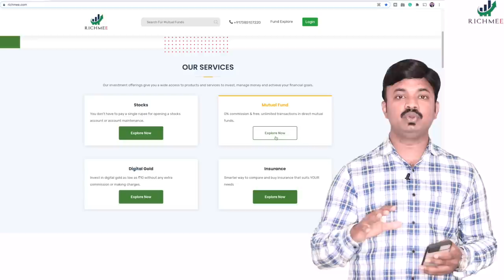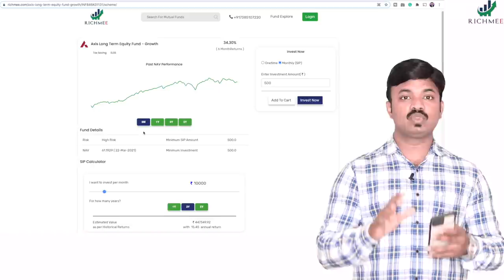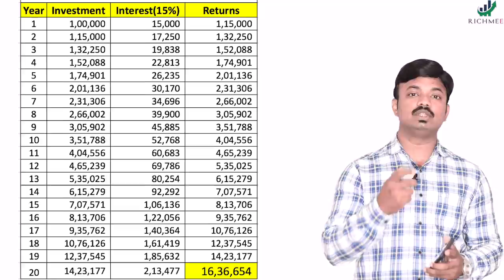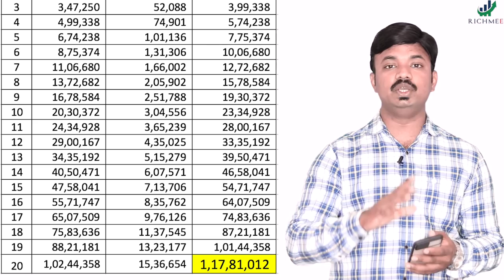म्युच्युअल फंडमध्ये या 5 चुका मोठ नुकसान करू शकतात | Mutual Fund Returns Calculation | Marathi